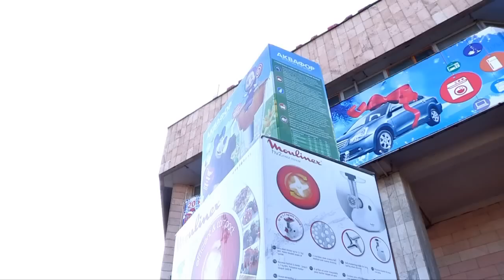Жительница Шымкента выиграла автомобиль от ЦУМа